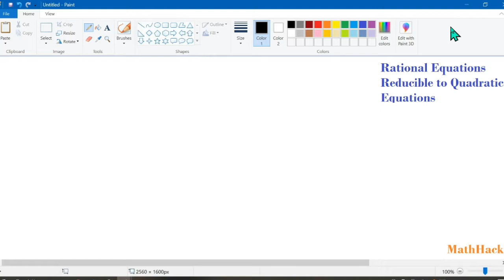Rational Equations reducible to Quadratic Equations (on Filipino)